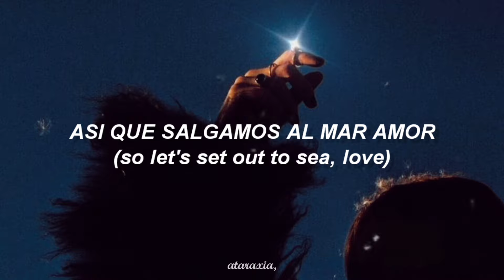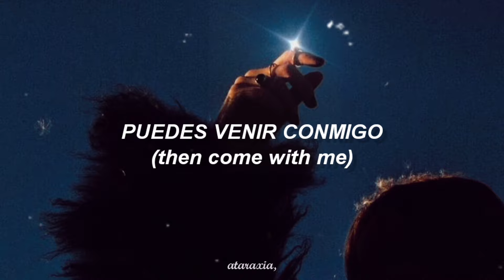On Melancholy Hill - Gorillaz (Sub español + lyrics)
On Melancholy Hill" se trata de esforzarse por encontrar consuelo, felicidad y paz en las circunstancias más difíciles. El narrador invita al oyente a hacerse a la mar con él, para que juntos encuentren un respiro de la dificultad que les agobia. En última instancia, el narrador sugiere que no importa cuán sombrío se sienta uno, si encuentra el apoyo de una persona cercana, entonces podrá superar las dificultades.